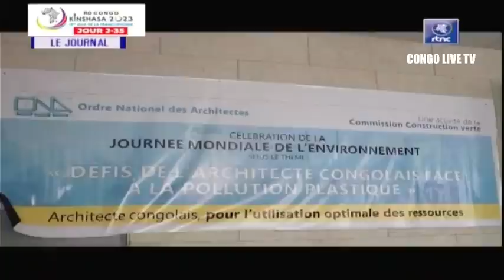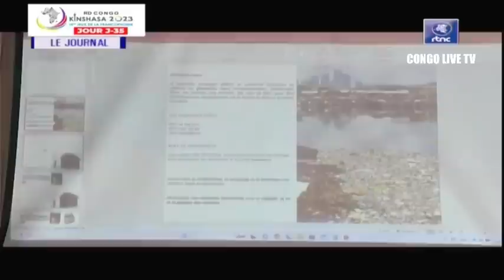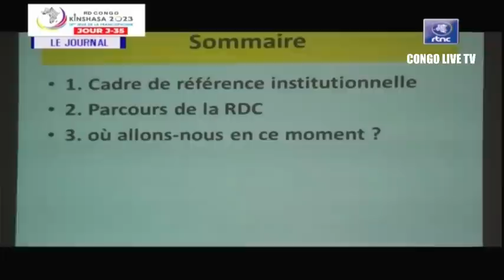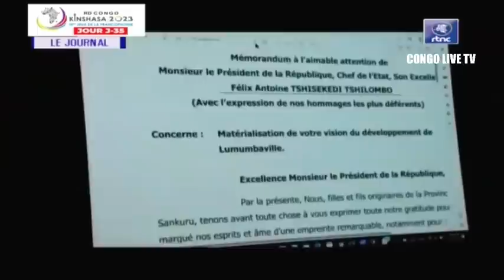🔴RDC : SUIVEZ LE GRAND JOURNAL DE CE VENDREDI LE 23.06.2023 RTNC EDITION 13H30